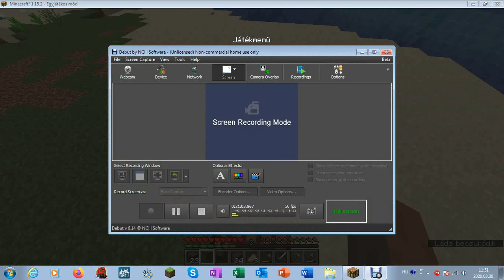Emma második Gamer videója :)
Sziasztok!
Nagyobbik lánykám új YouTube csatornáját szeretném kicsit hatékonyabban be indítani.Illetve ezzel segíteni neki.Kérlek támogassátok azzal hogy a csatornájára feliratkoztok(persze csak akkor ha tetszik).
Köszönöm!Tudjuk van még mit csiszolni,de kezdetnek szerintem nagyon is korrekt :)